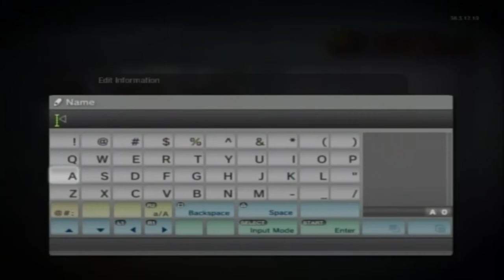COD Black Ops: Beast is a bad word!?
Also don't forget to rate.